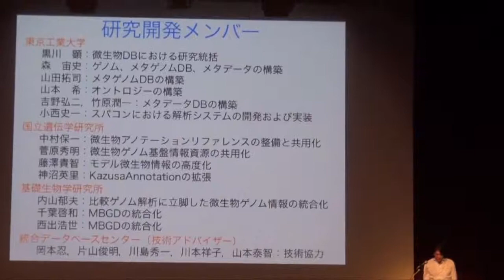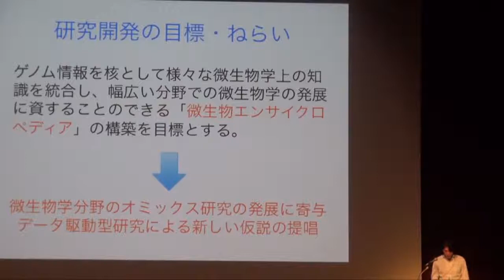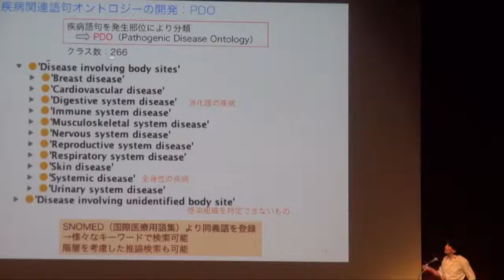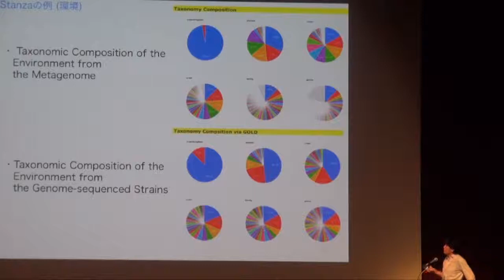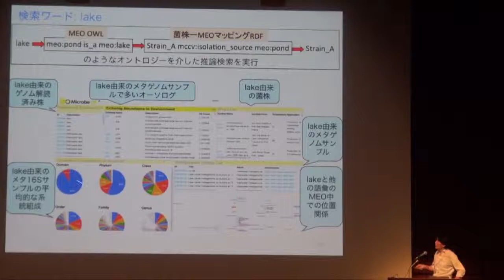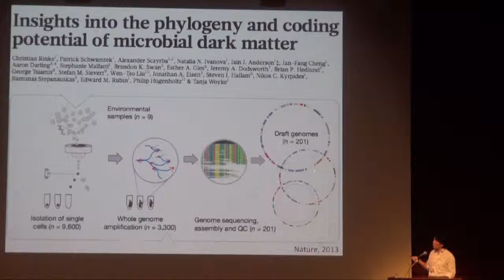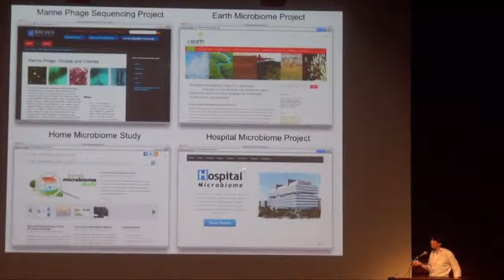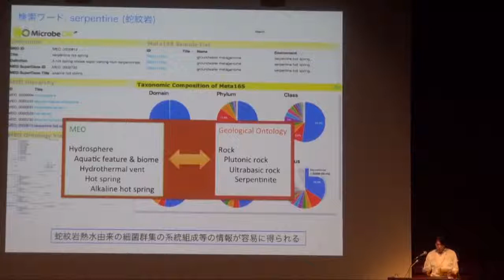微生物統合データベース『MicrobeDB.jp』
本日の統合TVは、2013年10月4、5日に開催されたトーゴーの日シンポジウム2013から、東京工業大学地球生命研究所 黒川 顕 教授 による「微生物統合データベース『MicrobeDB.jp』」をお送りします。約28分です。